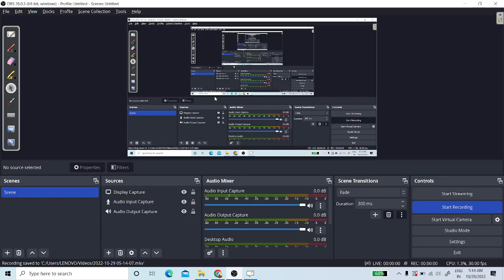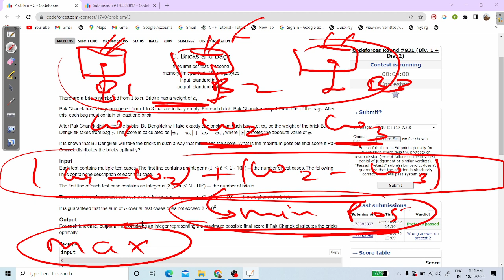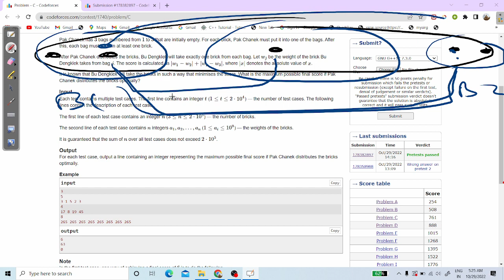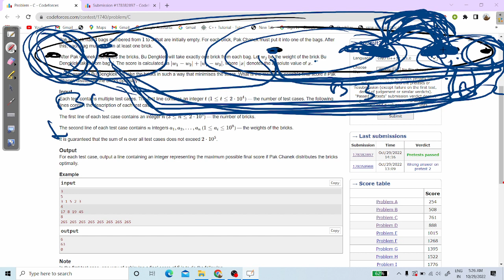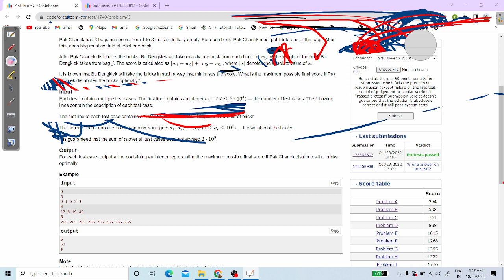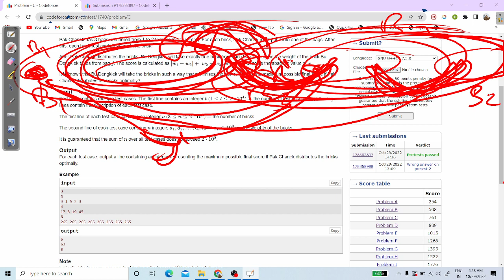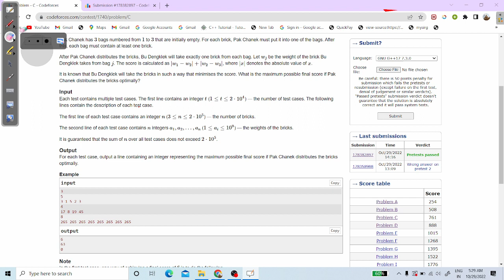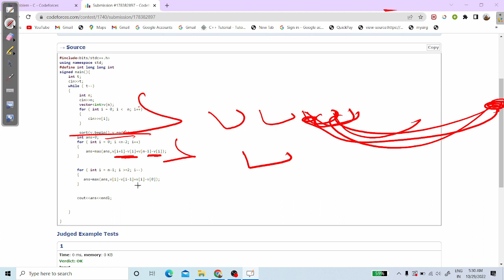Codeforces Round 831 Div1+2|C. Bricks and Bags||code+Explanation